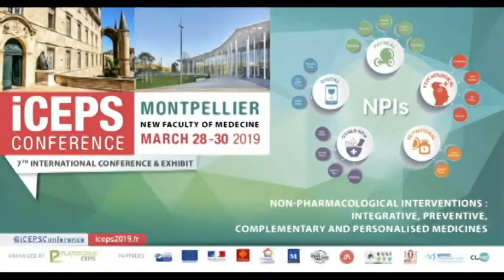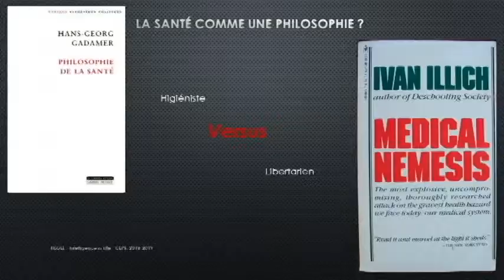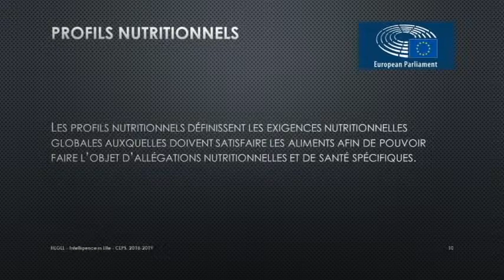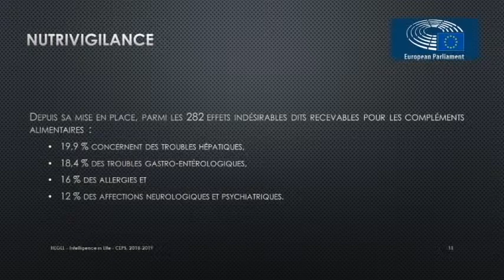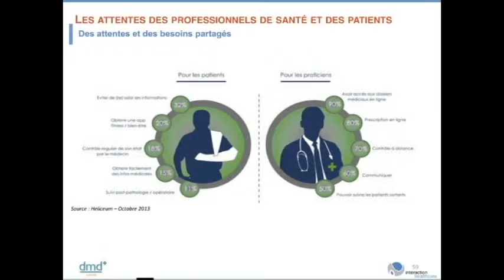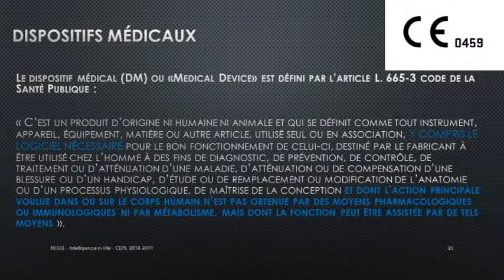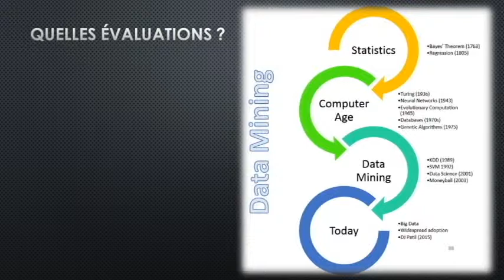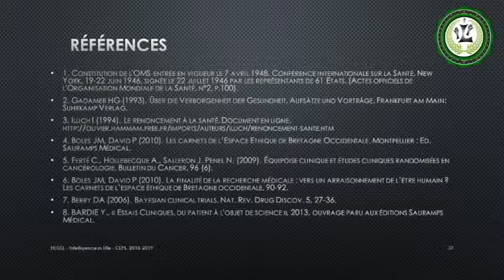La réglementation dédiée à l'évaluation des Interventions non médicamenteuses (INMs) Yannick BARDIE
Conférence donnée à l'occasion de ICEPs 2019 le 30 mars 2019.

La réglementation européenne stipule que tout traitement ayant une finalité médicale, c’est à dire présenté comme ayant des vertus thérapeutiques ou prophylactiques, doit avoir fait la preuve de son innocuité, de sa tolérance, de son efficacité, de sa performance, et de son acceptabilité par le patient. Cette preuve doit être scientifiquement robuste et documentée. Il en découle pour les produits ayant des indications, des revendications ou simplement des allégations de santé, la nécessité de présenter aux autorités compétentes un dossier d’homologation, d’auto-certification, d’autorisation de mise sur le marché, de marquage CE selon les types d’Intervention non médicamenteuse (INM), avant de pouvoir être distribués et commercialisés. Pour autant, il est manifeste que la Loi ou des directives ne s’appliquent pas de façon homogène selon les types d’INM. Cet article apporte un éclairage méthodologique et réglementaire, afin de permettre au lecteur de s’orienter dans ce maquis hétérogène où le patient, devient un acteur voire un auteur central, et ne se comporte plus comme un traditionnel patient-passif.